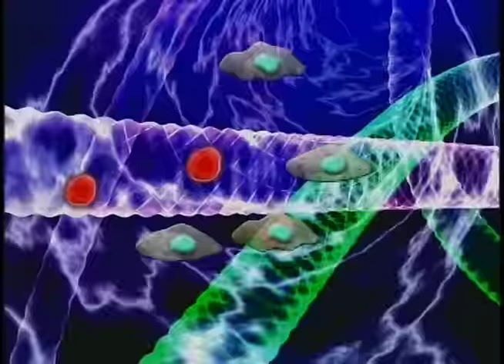The Immune System at Work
The Immune System is a network of cells and organs that work together to protect our body against attacks by foreign invaders: germs...